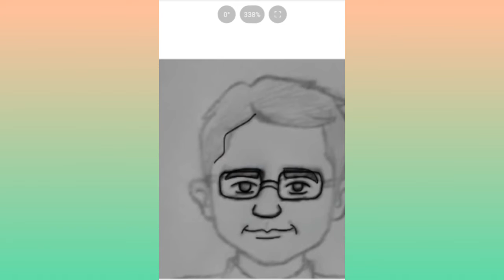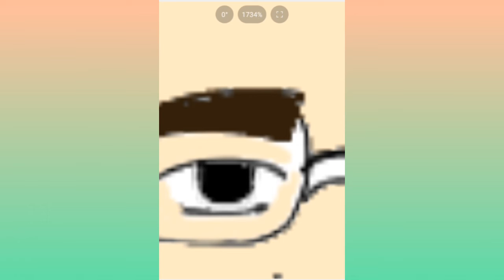Fazendo um cartoon do Prefeito Bruno Silva da minha Cidade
Fiz um cartunismo do prefeito da minha cidade: Bruno Silva.
Espero que gostem! Se gostou, curte, se inscreve e compartilha!!
Isso é que faz o canal crescer mais e trazer mais conteúdo!
Músico: ASHUTOSH